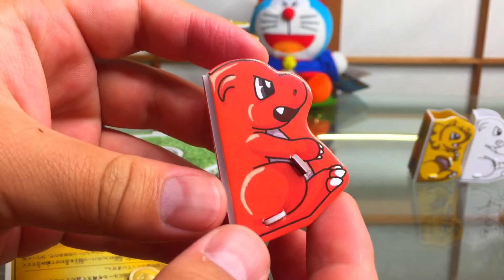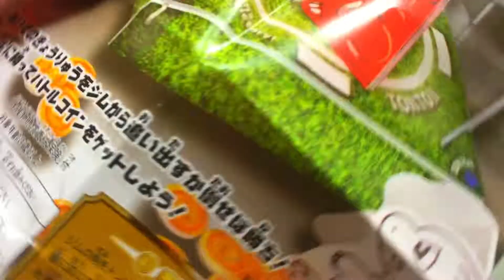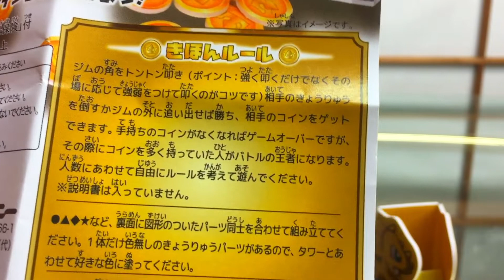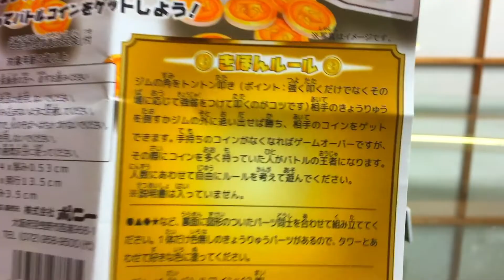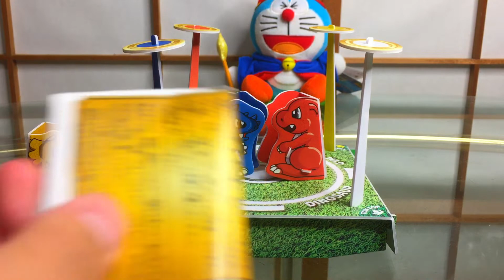100均セリアのおもちゃ トントン相撲が楽しい！【100円ショップ】sumo wrestling japan toys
セリアのおもちゃ トントン相撲が楽しい！

Samsung microSDカード128GB